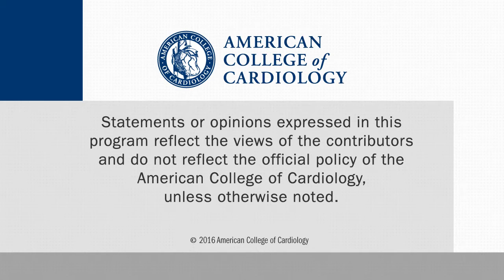Real-world Effectiveness and Safety of Apixaban and Rivaroxaban Compared with Warfarin: REVISIT-US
Little is known about the impact of appropriate dosing on the effectiveness and safety of two new agents used in patients with non-valvular atrial fibrillation. Paul Burton, MD, PhD, Vice President of Medical Affairs at Janssen, discusses data presented at ACC.16 in Chicago.